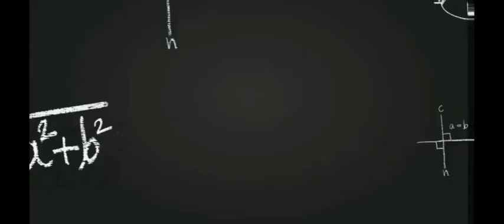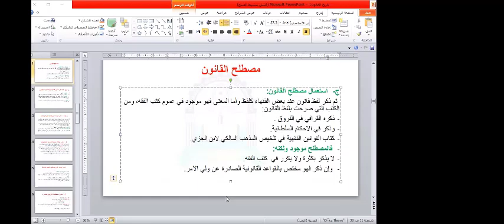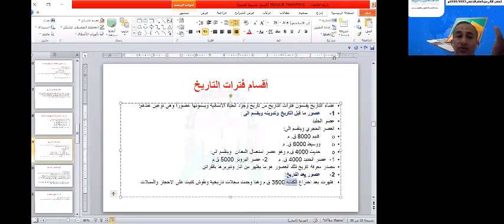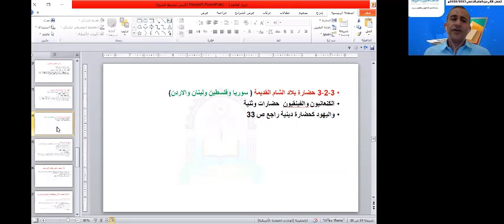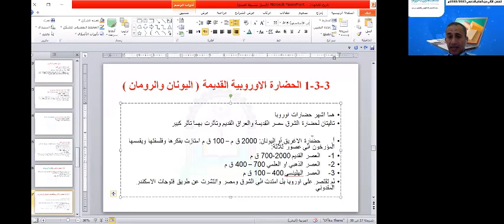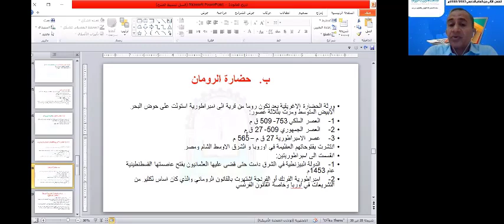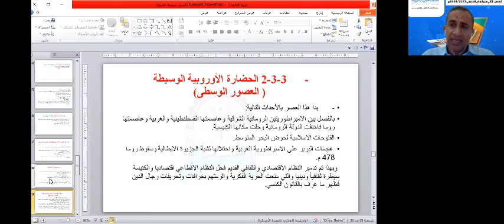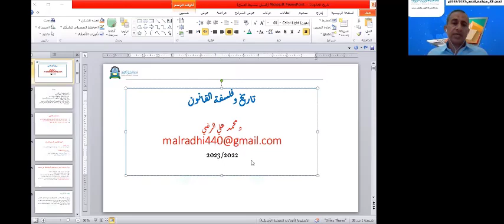تأريخ القانون | المحاضرة الأولى | اللقاءات التعليمية |الفصل الثاني20222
المحاضرة الأولى: تأريخ القانون محاضرات اللقاءات التعليمية الفصل الثاني 2023/2022م